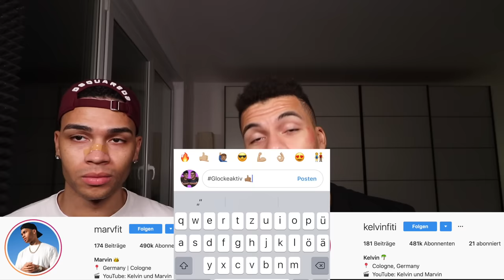FACETIME NIEMALS THADDÄUS UM 3 UHR NACHTS !!! (ER KAM ZU UNS NACHHAUSE) | Kelvin und Marvin